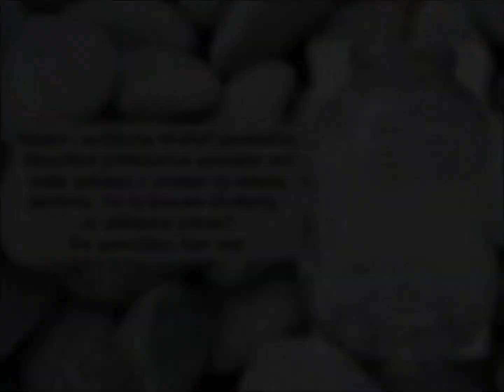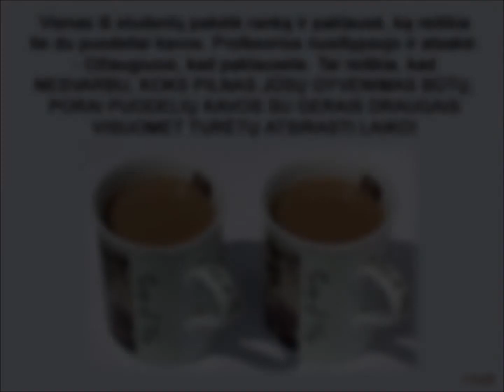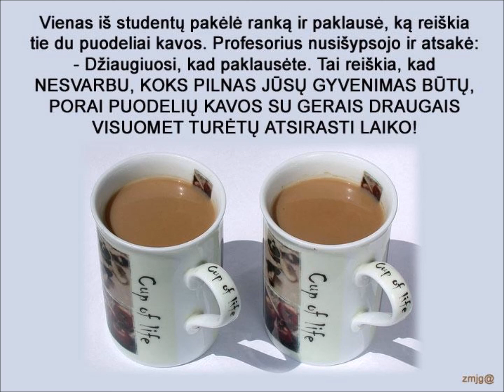Kavos puodelio filosofija